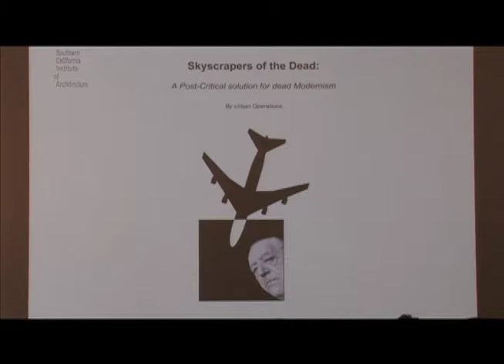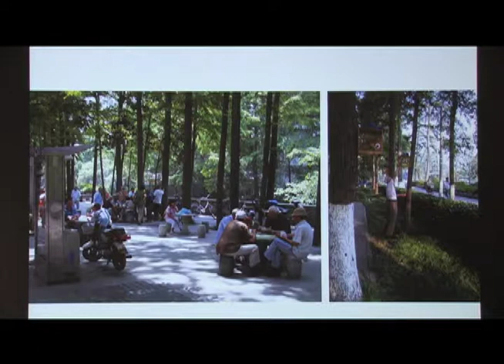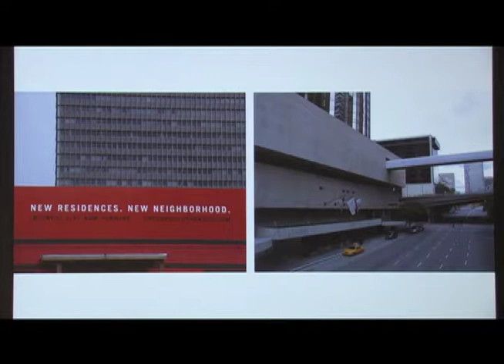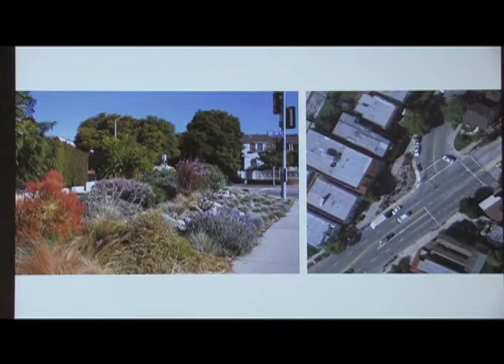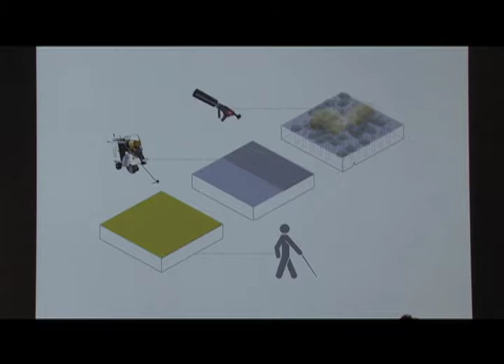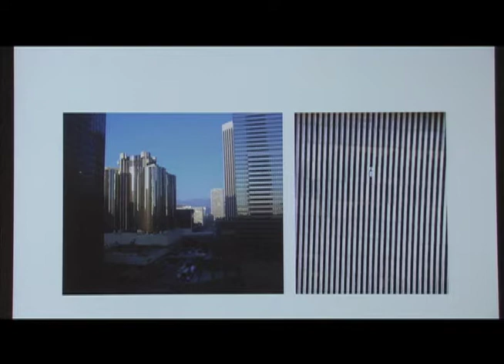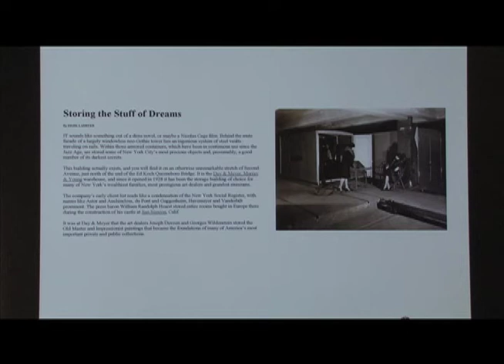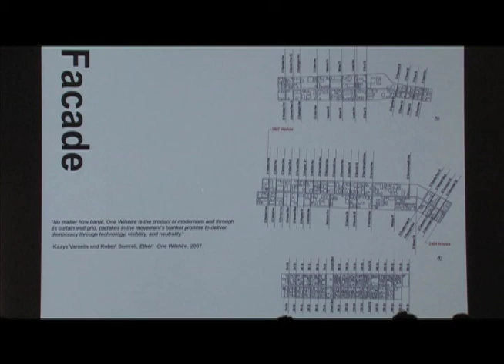John Southern: Seeding production, explorations & conjecture (November 30, 2011)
Marcelyn Gow introduces John Southern, SCI-Arc alumnus and principal of Urban Operations.

After noting his own time at SCI-Arc and school's evolution, John Southern talks about the culture of capitalism and mediated affect in China. He outlines the progression of his own work and his interest in urban activism.

Southern discusses landscape within the city. He references Karl Friedrich Schinkel, and shows examples of some overlooked public city spaces his office has revitalized.

Southern talks about the psychological trauma of the fall of the World Trade Center collapse on 9/11, and the trap it proposed for the architecture profession. He references Mies van der Rohe and talks about the typology of the skyscaper.

Southern discusses his office's design for a space for the dead.  Exploring the concept of death and digital culture, the office used the typology of a dead Los Angeles skyscraper.